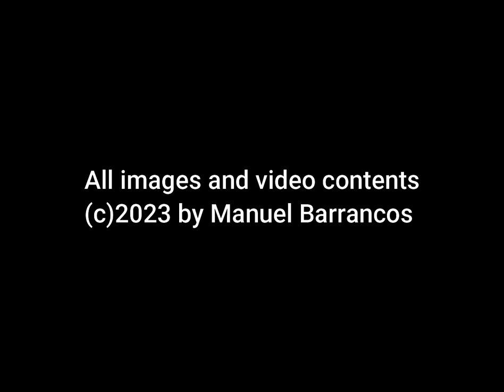Big legs and sandals painting - 2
More detailing on current oil painting,